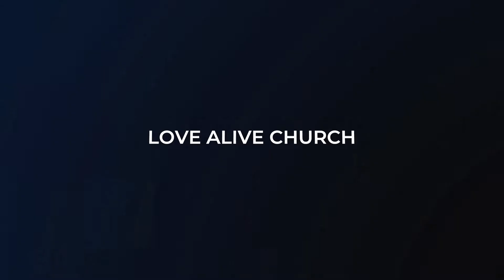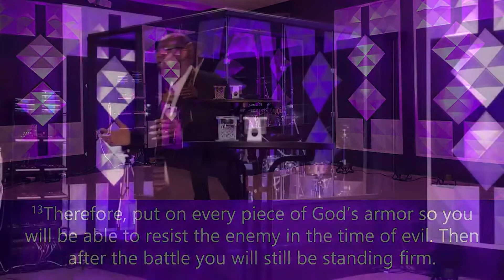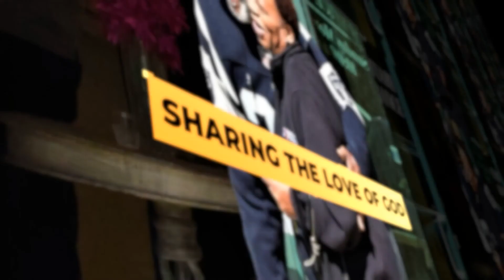Still Standing, [Part 1] - Pastor Leo Davis